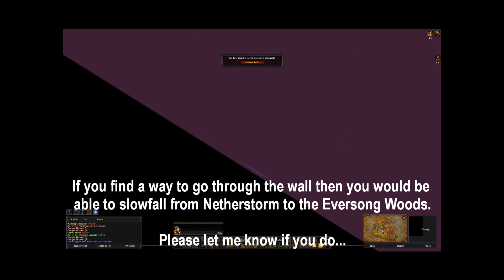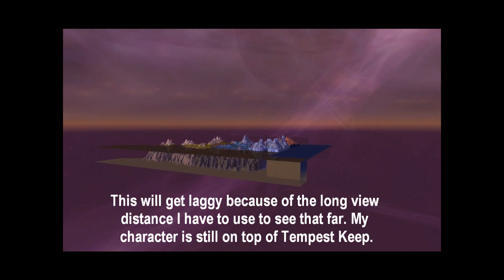Slowfall from Tempest Keep to Eversong Woods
If there was no Blue wall. Actually it makes it impossible.
Thought I would share that video I made when thinking it was possible.

Comment here if you find a way to cross that blue crap :(